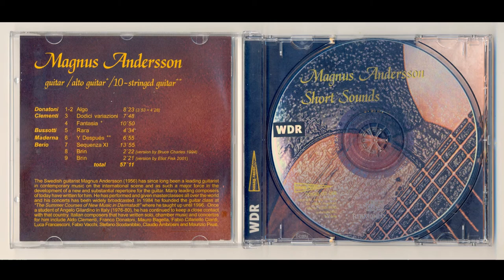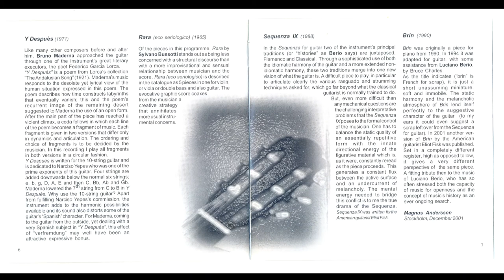Magnus Andersson, Short Sounds, nosag records, 2001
Magnus Andersson plays music composed by Franco Donatoni, Aldo Clementi, Sylvano Bussotti, Bruno Maderna and Luciano Berio.

Tracks:
1-2 Algo (Donadoni)
3 Dodici Variazioni (Clementi)
4 Fantasia (Clementi)
5 Rara (Bussotti)
6 Y Después (Maderna)
7 Sequenza XI (Berio)
8 Brin (Berio) version by Bruce Charles 1994
9 Brin (Berio) version by Eliot Fisk 2001